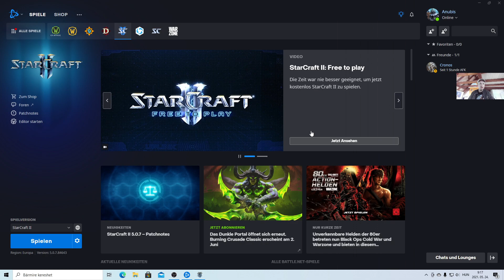Starcraft 2 - Stargate pálya amiből semmi sem lett, mivel nem indult el a game